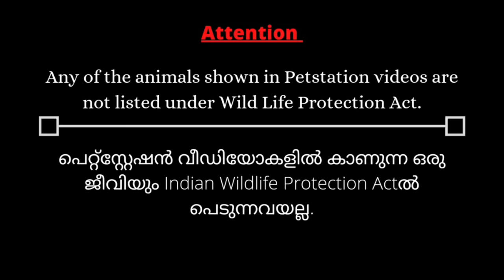കടലിൽ നിന്നും കിട്ടിയ അപകടകാരിയായ Lion fish, star fish and lobster | Marine monster tank😎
Hey guys
Guess found a new home in Petstation!?!
LionFish, Also called firefish, turkeyfish, tastyfish, or butterfly-cod, is a genus of venomous marine fish. They have distinctive brown or maroon, and white stripes or bands covering the head and body.
We got him from one of the local fishermen and we decided to keep him in a separate tank and make him comfortable as much as we can. We’re planning to put such sea fishes in the same tank for a short period if we’re able to.

Sit back comfortable, snack healthy and watch the video and Enjoy!

Hope you enjoy today’s video. Have a great weekend you beautiful people.